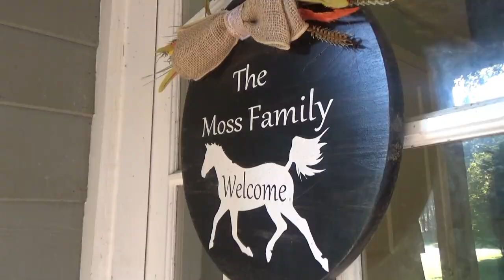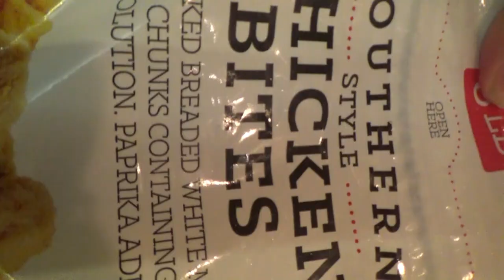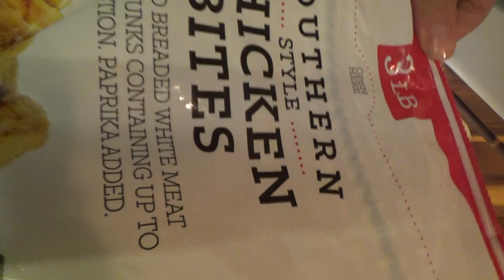Fall Cooking Jalapeno POPPER Philly Cheese Steaks on the BLACKSTONE | Southern Cook & Clean With Me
Hey family!! In today's video we're making some Jalapeno Popper Philly Cheese Steaks on the Blackstone! These are soooo good y'all!